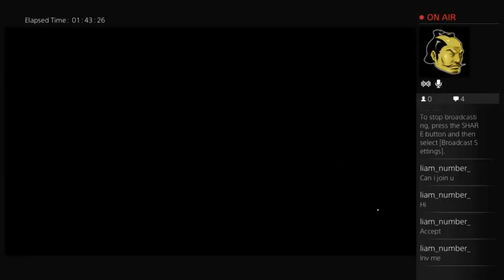Dying Light S2E3 (PS4) (Part 7)